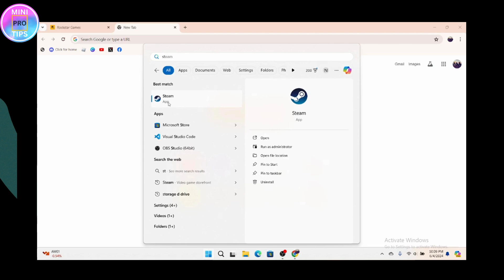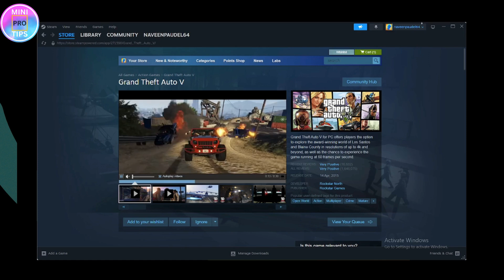How To Download GTA Vice City In PC / Laptop 2024 | Updated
How To Download GTA Vice City In PC Or Laptop

Want to experience the classic action of GTA Vice City on your PC or laptop? MiniProTips has the perfect guide for you! In this tutorial, we'll walk you through the steps to download and install GTA Vice City, allowing you to dive back into the vibrant and chaotic world of Vice City.

Learn how to access trusted sources, download the game files securely, and install GTA Vice City on your device without any hassle. Join MiniProTips and relive the excitement of this iconic game on your PC or laptop!